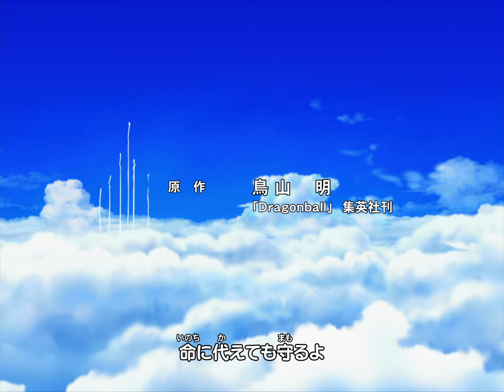Dragon Ball Z Kai Opening Adroides HD Latino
Voz: César Franco